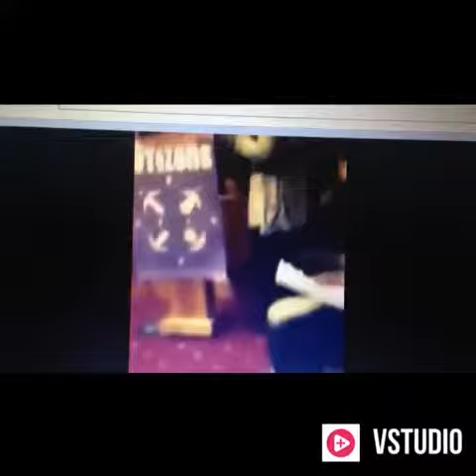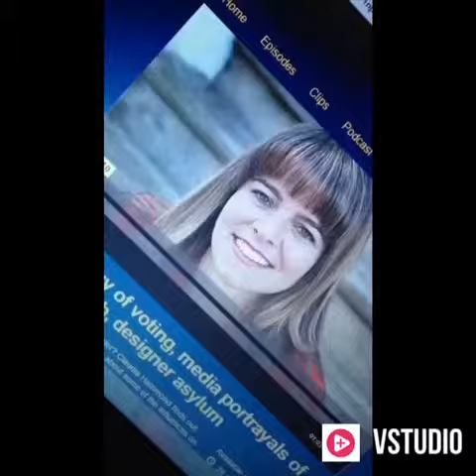Mental health work compilation part 1